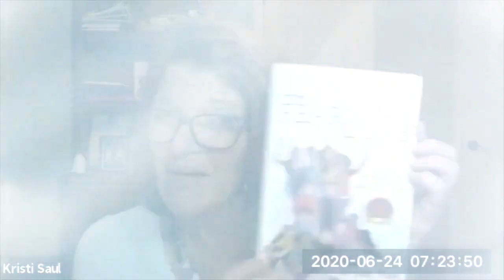School In the Age of COVID